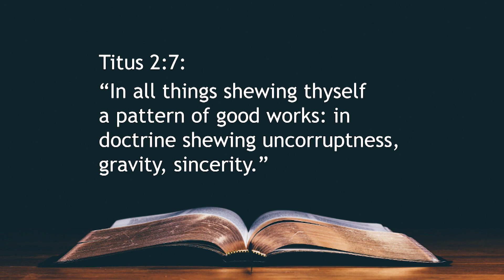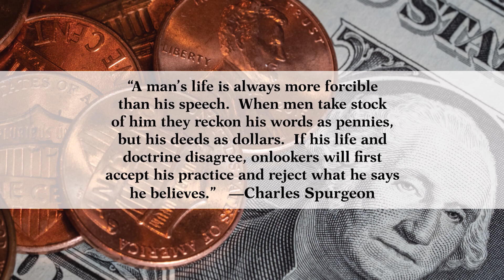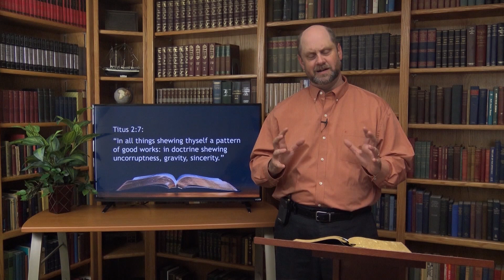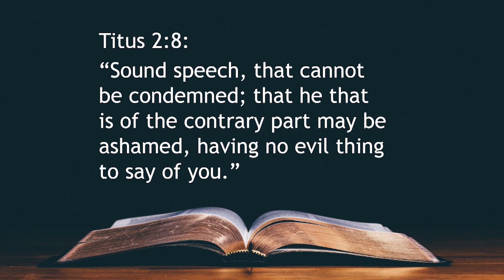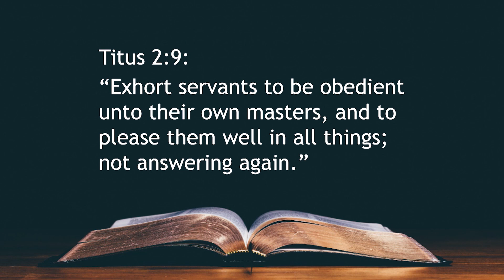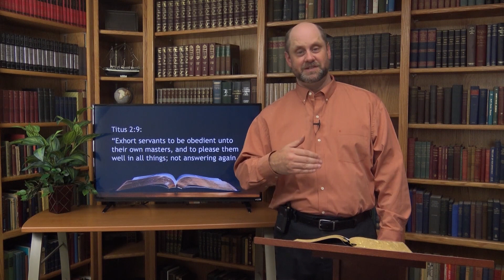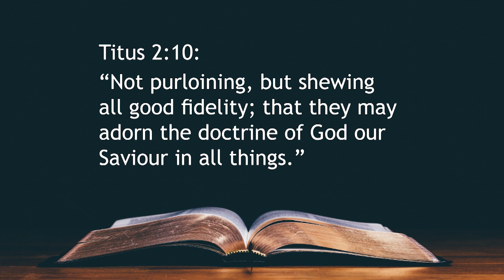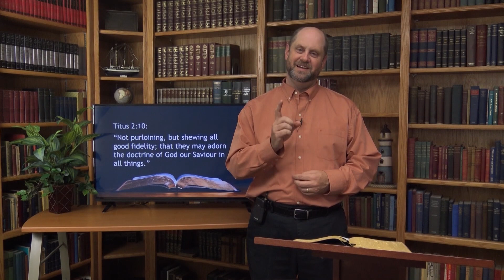79. Good Looking Christianity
In this episode of Transformed by Grace, Pastor Kevin talks about how, as Christians, we are always being watched over by God and His angles, but also that we are being watched by the world.